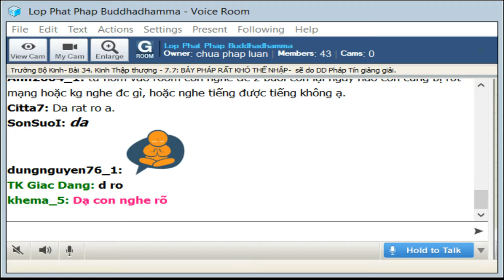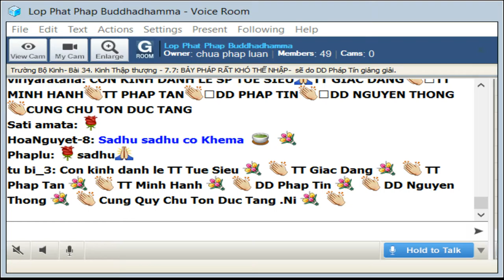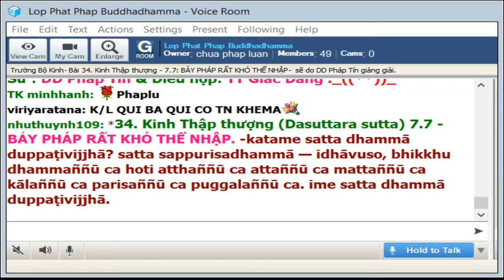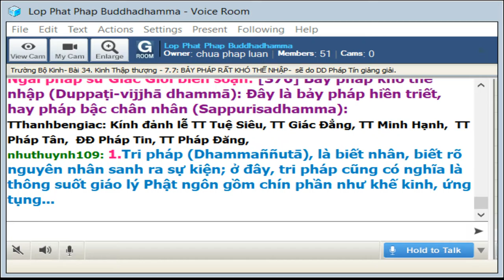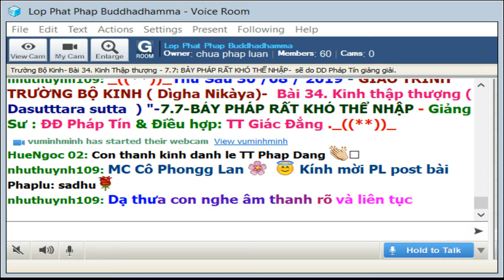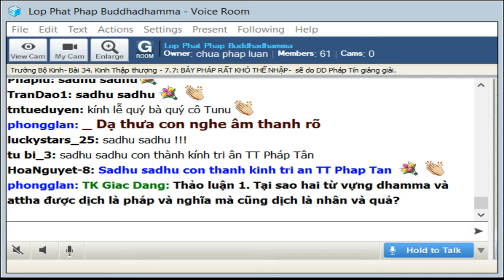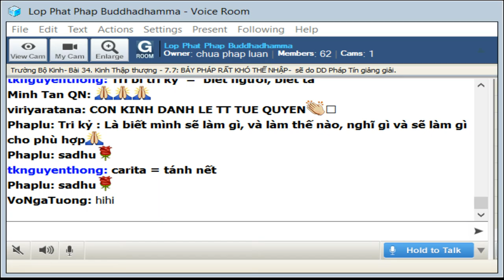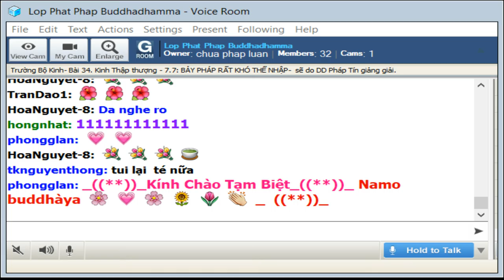30-8-2019 Trường Bộ Kinh - 34. Kinh Thập Thượng -BẢY PHÁP RẤT KHÓ THỂ NHẬP - ĐĐ Pháp Tín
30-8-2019 Trường Bộ Kinh - 34. Kinh Thập Thượng -BẢY PHÁP RẤT KHÓ THỂ NHẬP - ĐĐ Pháp Tín